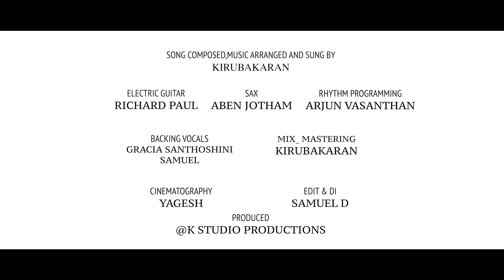NEW CHRISTMAS SONG 2022 |AVAR PIRANTHAREY | KIRUBAKARAN |JOTHAM |ARJUN |RICHARD PAUL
SONG COMPOSED,MUSIC ARRANGED AND SUNG BY
KIRUBAKARAN

PRODUCED @K STUDIO PRODUCTIONS
ELECTRIC GUITAR RICHARD PAUL
SAX ABENJOTHAM
RHYTHM PROGRAMMING ARJUN VASANTHAN
MIX_ MASTERED BY KIRUBAKARAN | K STUDIO PRODUCTIONS

BACKING VOCALS:
GRACIA SANTHOSHINI

FILMED BY YAGESH
EDIT & DI SAMUEL D

VIDEO FEATURING:
BENNY HINN JEBASEN
SAMUEL D
SHARON SHERLY

Special Thanks:

Family members
Jesus the Joy ministries
Transformation Ministries
Ps. John Mohana Prakash
Ps.Premalatha John
Ps.Amirth Ebenezer
sis.Gloriya Ebenezer
Ps. John vijayan
Ps.Rebecca vijayan

for music and video Production
call Kirubakaran K studio Production India

ALL THE RIGHTS ARE RESERVED BY THE CHANNEL AND PRODUCTION
DO NOT USE THE AUDIO OR THE VIDEO
RE-UPLOADING THE VIDEO IS PROHIBITED